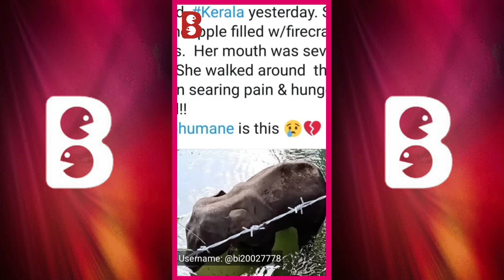கர்பிணி யானைக்கு கேரளாவில் நடந்த கொடுமை Pregnant Elephant Dies After Eating Pineapple in Tamil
A pregnant elephant died in Kerala after being fed a pineapple filled with firecrackers. It came into the city looking for food and trusted humans for food. The pineapple burst in its mouth and broke its jaw. It died. Hear the heartbreaking story by our Bolo Indyan in Tamil.

Share your precious knowledge about the topics you like and the topics you're interested in with everyone, even in your OWN REGIONAL LANGUAGE! Become a part of our Bolo Indya family now to start earning and learning!